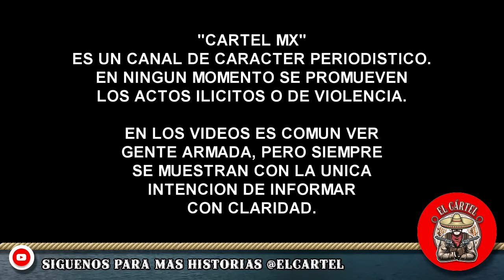EXHIBEN a Joven SICARIA del MAYO ZAMBADA dispuesta a PELEAR por LA PLAZA, en DURANGO.